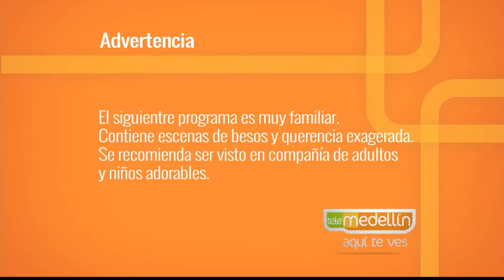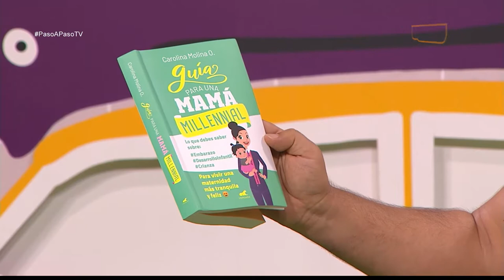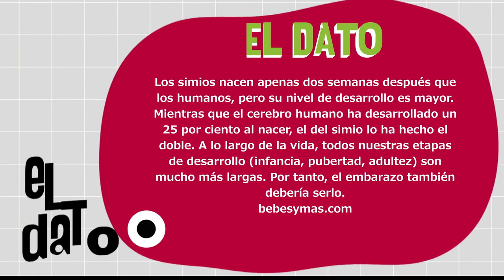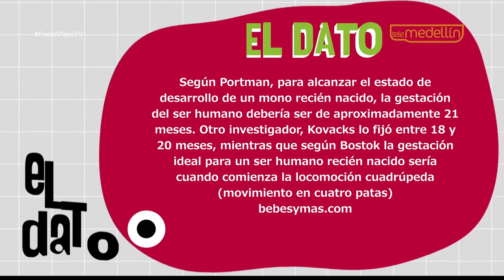Exterogestación [Paso a Paso TV] Telemedellín